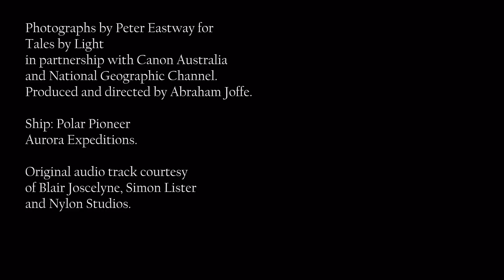Antarctica Tales By Light Audio Visual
Photographs by Peter Eastway for
Tales by Light
and National Geographic Channel.
Produced and directed by Abraham Joffe.

Ship: Polar Pioneer
Aurora Expeditions.

Original audio track courtesy
of Blair Joscelyne, Simon Lister
and Nylon Studios.